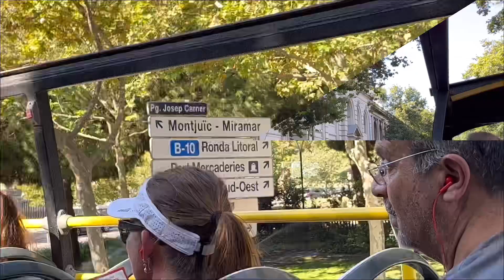🇪🇸vídeo 3 passeio em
Este vídeo é uma continuação da minha viagem en France, enquanto eu ainda estava em trânsito de um lugar ao outro até chegar em Cannes para estudar francês na college international Cannes, conjunto com a Bianca, do viajando com Bianca @viajandoComBianca , da turma da Celine dos Francesestomambanho